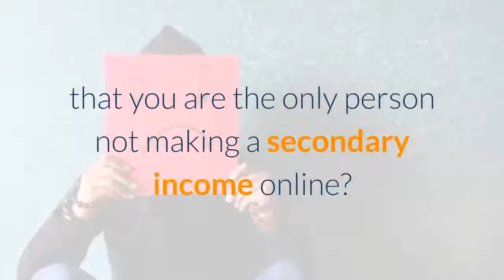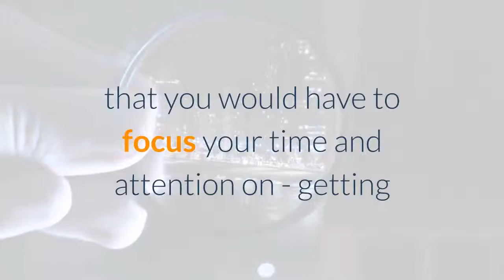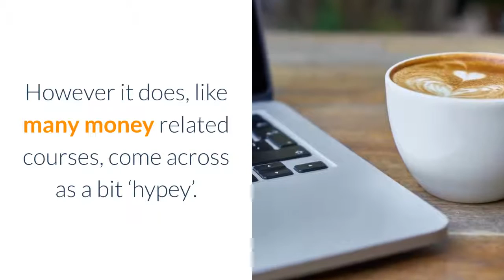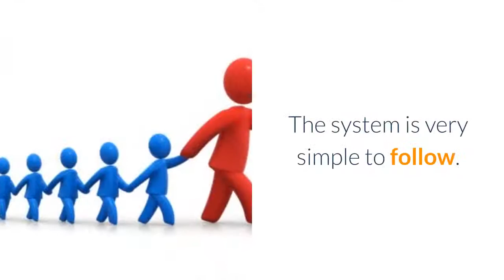Create Online Income Ideas|Passive online income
Your Own Clone “Secret Web Page”.

You’ll get a cone of Patric Chan’s “Secret web page”, which is all ready to go, and you DO NOT need to do anything else with it, other than to promote the unique link that’s created for you.

All the technical stuff will be handled on your behalf,  including the hosting fees. You just worry about promoting the unique link that’s created for you.

Not to mention, your website will be constantly updated on your behalf, to ensure you get the highest performance and conversion.

There is an entire back-end software system for you to track your commissions and leads.

On top of that, you’ll also be able to see how many visitors are coming to your website, and the number of subscribers you have.

With the latest version of 5.0, you’ll now get to clone the FUNNEL as well.

Valuable Products To Give Away

Patric Chan has free products which he gives away in order to attract leads. So if you were to actually write this kind of content or even hire someone to do that for you, it will cost you a lot of money. But again, all this is done for you. You don’t worry about anything, other than promoting the unique link that’s created for you.

An Income Stream from The System

So as mentioned earlier, Patric Chan will basically produce the content, craft marketing campaigns for you, research the good products for you, and promote the offers for you through the system.

Not to mention, he will see if there are  new membership products which he can promote on your behalf, so you are able to earn monthly commissions from the products sold.

Having said that, the CB Passive Income 5.0, the software will automatically “insert” your affiliate ID inside the products recommended in the FUNNEL dashboard, which will help you make more in passive income.

Lifetime Commission

Solid Internet Business

As you can see, when new versions are launched, only means there are improvements being done to the system. If you actually follow the training, and clone the system, you will make money. And like Patric Chan mentioned in the video, you will not become rich over night. He is clear and honest about that.

Have Access To Promotion Training Courses.

As you know, with the CB Passive Income, you only need to worry about how to drive traffic to your web pages. Patric Chan does not do that for you.

However, Patric Chan does provide you with video training and manuals on how to promote your new-found internet business, to help you achieve success with your online business.

In the reviews out there, people will point out that the video trainings that Patric Chan provides you with, are from YouTube and that you can get access to these videos for free without having to pay for them. That’s true. But let’s admit,  Patric has gone out and found these great YouTube videos for you, and he has saved you the time to search for them.

Having said that, if you are a “newbie”, you would not even know what to even search for in “YouTube”. So he deserves a “Thank You” for doing that for you.

Patric has all these video training’s for you, and if you follow the tips in the videos, you will be able to actually drive traffic to your web pages. The training is a step-by-step, and is easy to follow.

With the CB Passive Income 5.0, there are now even MORE video training to help teach you about online promotions and how to drive free traffic. There are also video training’s that talk about paid traffic (that’s up to you to decide which way to go for).

If you follow the training, you will be able to make sales. On top of that, many experienced marketers are using it to make passive income for themselves.

Why Would You Use A System Like Passive Income To Do The Work On Your Behalf?

You are saving to have to pay for hosting fees, paying for website designers, content writers, copywriters and email marketers. As you can see, these are costly. And so when you sign up for the CB Passive income, you are saving your money. And you just focus on one thing, driving traffic to your website, in order to promote your unique link that is created for you.

What Happens After I join the Passive Income 5.0?

 Once you join the CB passive Income, you will receive your web pages, which you will be promoting through your unique link.

So How Do You Make Money From Your Web pages?

Your web pages will give away free eBooks or software’s (Which are all developed already